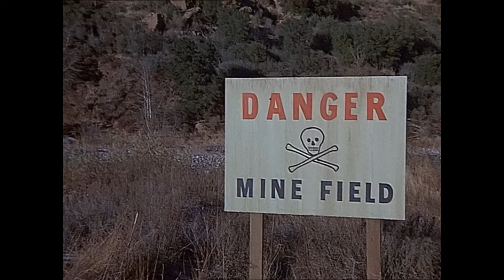M*A*S*H Pilot Episode Intro/Opening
, M*A*S*H is a 1972–1983 American television series developed by Larry Gelbart, adapted from the 1970 feature film MASH, which, in turn, was based on the 1968 novel MASH: A Novel About Three Army Doctors, by Richard Hooker).starring Alan Alda as Hawkeye Pierece, Loretta Swit as Margaret "Hot Lips" Houlihan,

I am Giving credit to the copyright owner, 20th Century Fox Television and CBS, stating that I am Refrained from monetizing the infringing video, Noticed similar videos that appear on YouTube, I got the content as present on DVD and I am also stating that  “no copyright infringement is intended".

Song: Johnny Mandel - Suicide is Painless